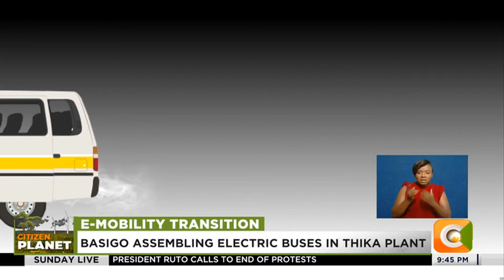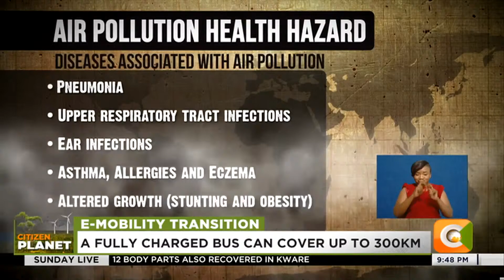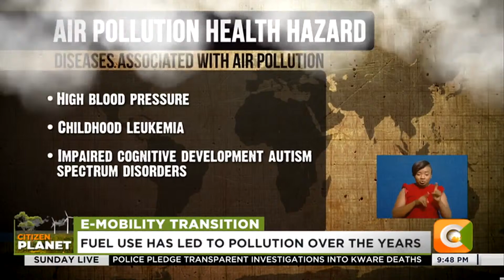CITIZEN PLANET | How Kenya is championing for e-mobility transition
E-Mobility Transition
Adoption Of Electric Vehicles Starts In Kenya
Fuel Use Has Led To Pollution Over The Years
Kenya Championing Green Energy Transition
Basigo Assembling Electric Buses In Thika Plant
A Fully Charged Bus Can Cover Up To 300km